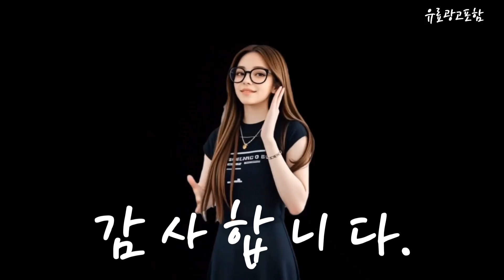솔트워터샌들 Top10!! 요즘 인기있는 솔트워터샌들 구매 가격 평점 후기 비교 총정리!!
❤️❤️❤️ 요즘 인기있는 솔트워터샌들 구매 가격 평점 후기 비교 총정리해 보았어요!! ❤️❤️❤️

[00:06]
10위. #[국내 당일발송] 솔트워터 오리지널 샌들 (블랙 탄  [53,900원]

[00:11]
9위. Salt Water Sandals Saltwater by Hoy 아동용 [87,000원]

[00:17]
8위. 버켄스탁 Birkenstock 커플 더블 버클 캐주얼 슬리퍼 [78,600원]

[00:23]
7위. 솔트워터 키즈 샌들 아동용 유아 어린이 서퍼 [39,900원]

[00:28]
6위. 호이슈즈 솔트워터 샌들 오리지널 블랙 [139,500원]

[00:34]
5위. #[솔트워터샌들] 솔트워터 샤크 4800 피셔맨 샌들 7종택일 [59,000원]

[00:40]
4위. #[브루마스] 국내자체제작 소가죽 스트랩 샌들 엘라스틱 밴드와  [39,800원]

[00:45]
3위. 솔트워터 클래식 슬라이드 슬리퍼 호이슈즈 샌들 화이트 [99,500원]

[00:51]
2위. 솔트워터 샌들 오리지널 탄 여자여름샌들 8칼라 택1 [59,800원]

[00:57]
1위. 솔트워터 오리지널 샌들 883 화이트 885 탄 [99,500원]